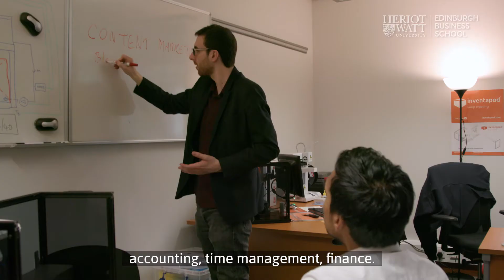EBS Business Incubator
Learn about our Business Incubator – At the Edinburgh Business School we have an in-house Business Incubator facility open to any budding entrepreneurs who are students or alumni of Heriot-Watt University. We will provide you with space and support to get your business idea off the ground.